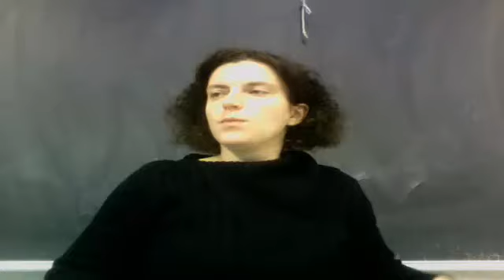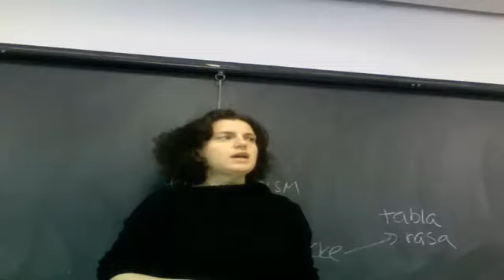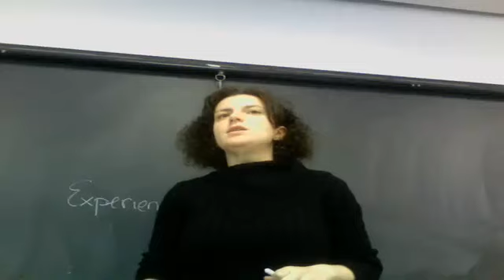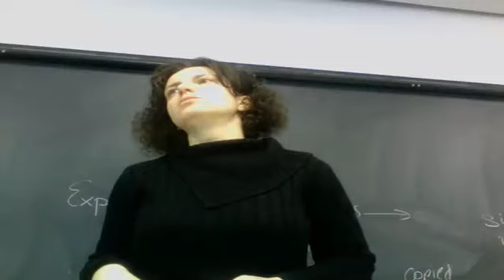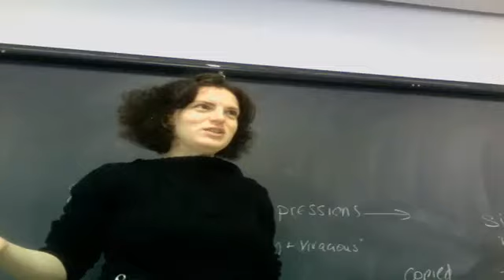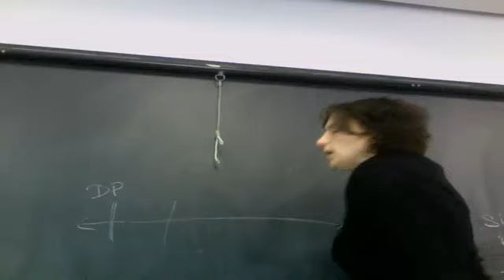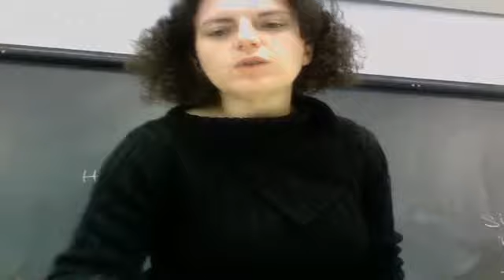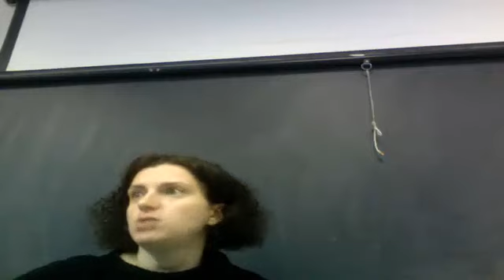Hume I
Introductory lecture to David Hume's An Enquiry Concerning Human Understanding.